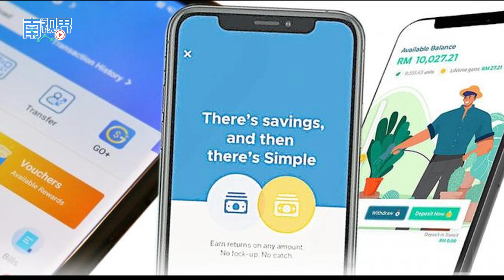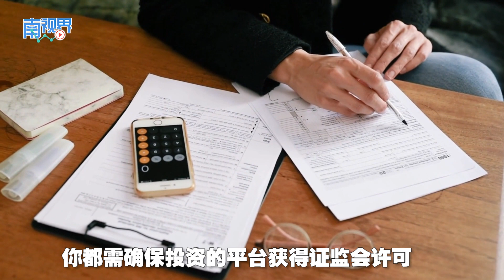【南视界】如果你有闲钱 可以放在数字平台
数字现金管理平台的回报率，因为与定存相同或是更高，且没有利率惩罚或锁定期，所以越来越受欢迎。